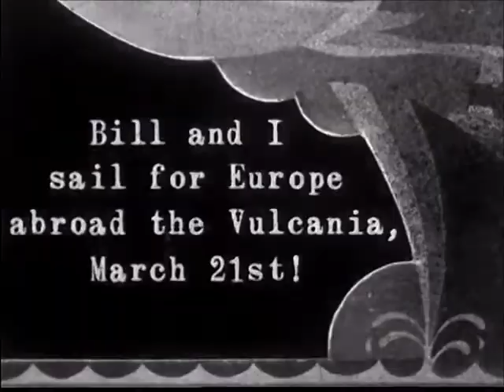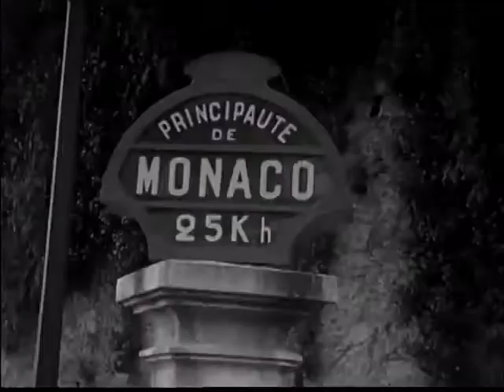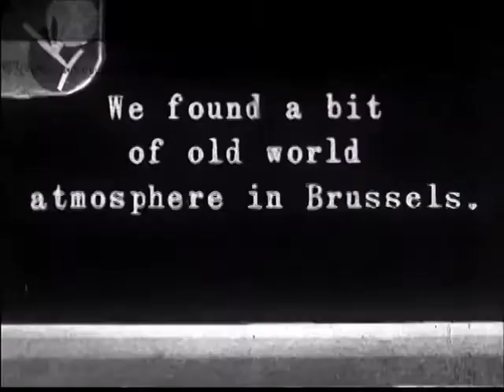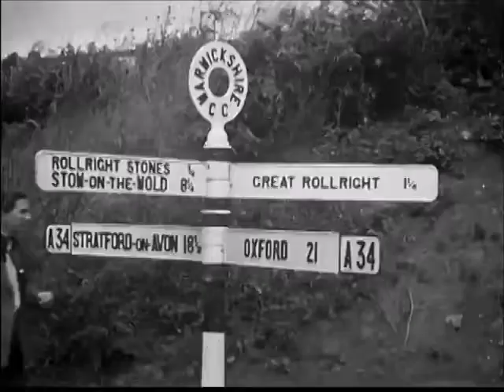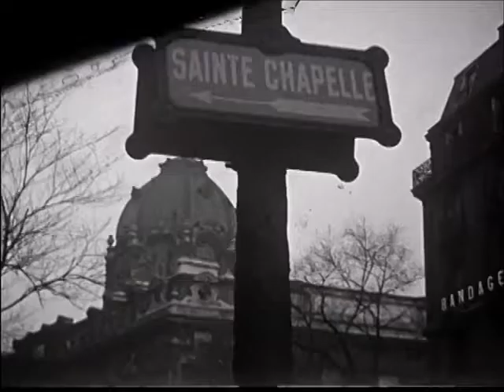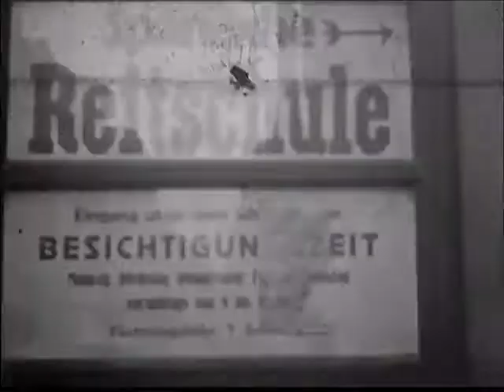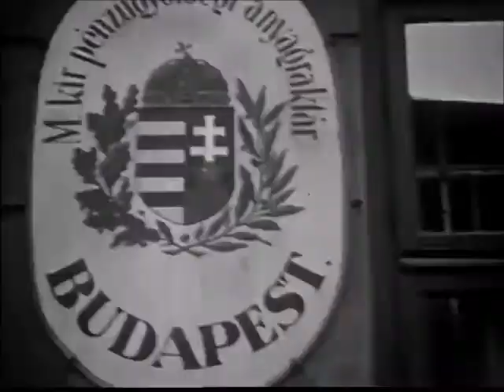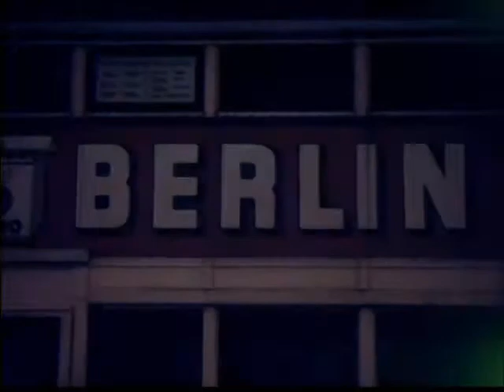EUROPEAN TRIP 1930's